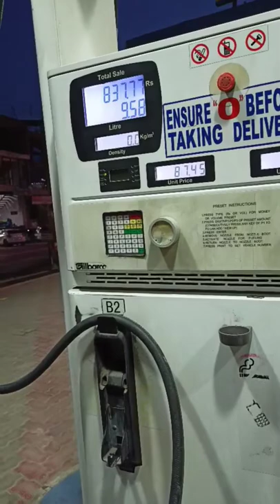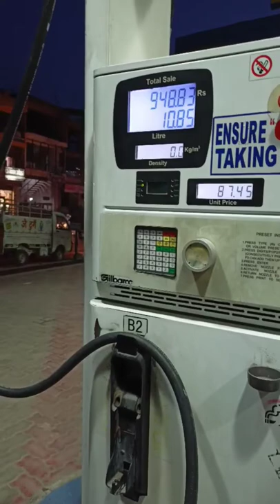Bajaj pulsar fuel tank capacity ⛽|| 150,180,kitne me full hogi🤔🤔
pulsar 150 full tank, petrol full tank, pulsar 125 fuel tak capacity

Bajaj pulsar fuel tank capa..

petrol full tank
pulsar 150 fuel tank C.
pulsar 150 full tank pe...
pulsar 150 tank capac...
pulsar 150 petrol tank..

pulsar 125 fuel Tank...
Bajaj Pulsar 150 Fuel..
Pulsar 125 fuel tank c.
pulsar 125 fuel Tank capacity ! baj..
Bajaj Pulsar 150 Fuel Tank Capaci.
Pulsar 125 fuel tank capacity || Pa...
Bajaj Pulsar 150 Fuel tank Capacit..
Exact Fuel Tank Capacity of Pulsa.
Pulsar 220 full tank petrol capacit...
Information about inside of tank...
Bajaj Pulsar BS6 (Fuel Tank Capac..
Pulsar 150 Fuel Tank Capacity B
pulsar150 fuel tank price. pulsar1...